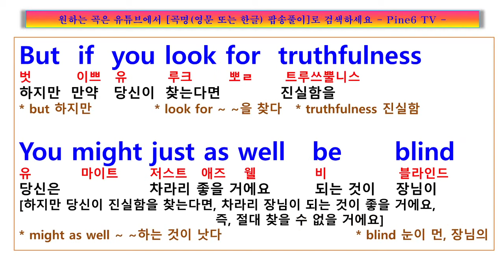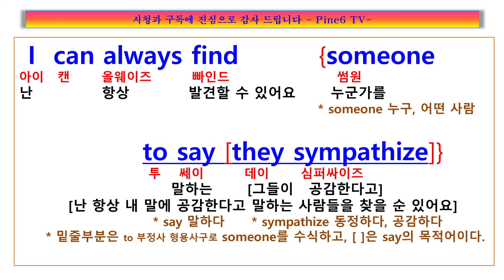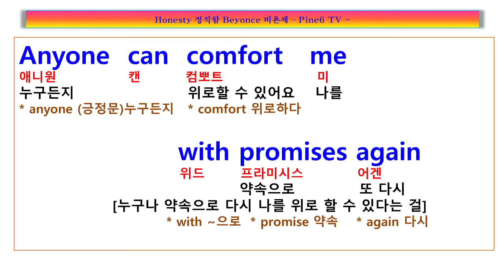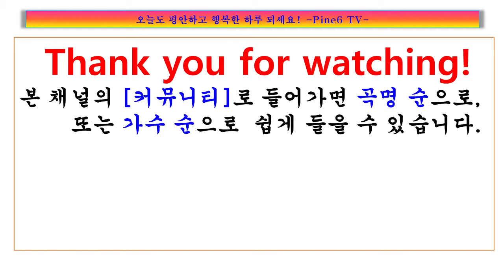Honesty, Beyonce, 정직이란 그토록 외롭고 듣기 힘든 말이지만 내가 당신에게 가장 듣기 원하는 말이이에요. 비욘세 어니스티, 아니스티 가사 해석, 팝송풀이 노래방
가사
If you search for tenderness
It isn't hard to find
You can have the love you need to live
But if you look for truthfulness
You might just as well be blind
It always seems to be so hard to give

Honesty
Is such a lonely word
Everyone is so untrue
Honesty
Is hardly ever heard
And mostly what I need from you

I can always find someone to say they sympathize
If I wear my heart out on my sleeve
But I don't want some pretty face to tell me pretty lies
All I want is someone to believe

I can find a lover, I can find a friend
I can have security until the bitter end
Anyone can comfort me with promises again

When I'm deep inside of me, don't be too concerned
I won't ask for nothin' while I'm gone
But when I want sincerity, tell me, where else can I turn?
When you're the one that I depend upon